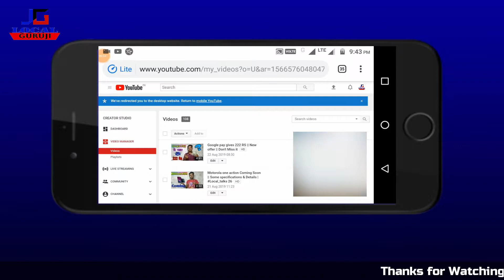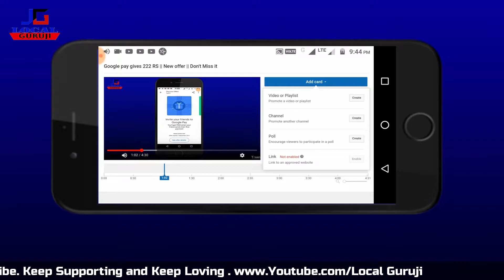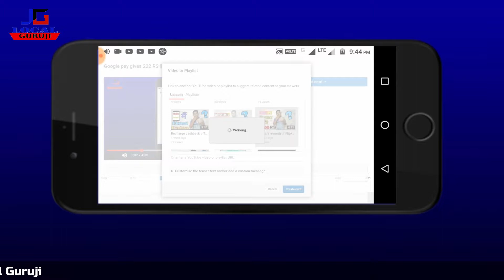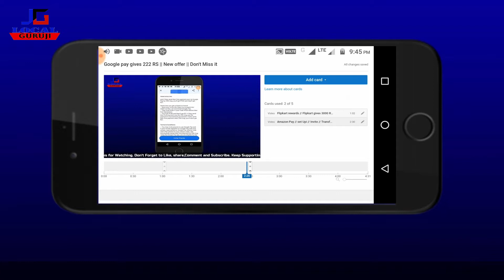I button pe video kaise set karein // Live Demo // Set Now